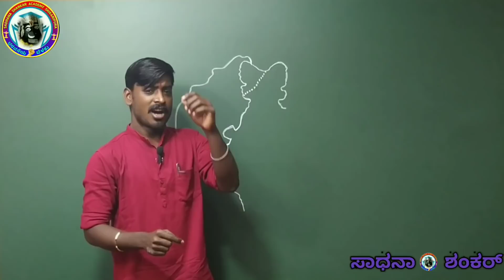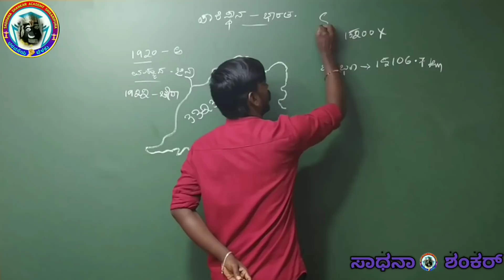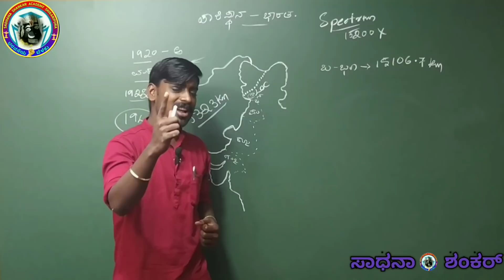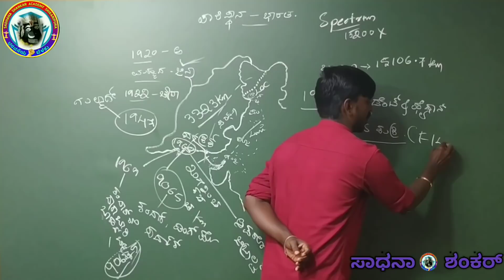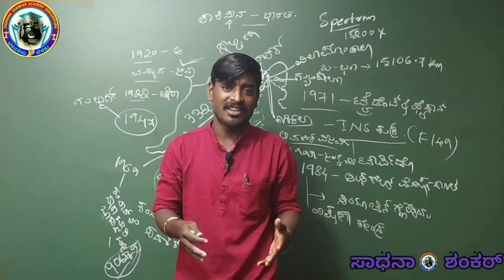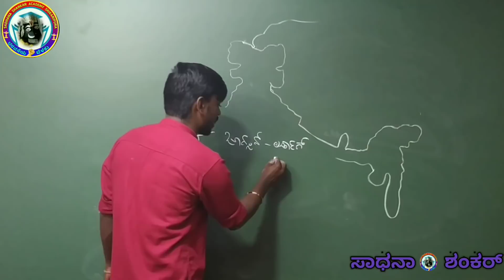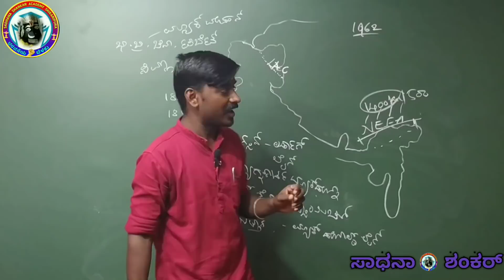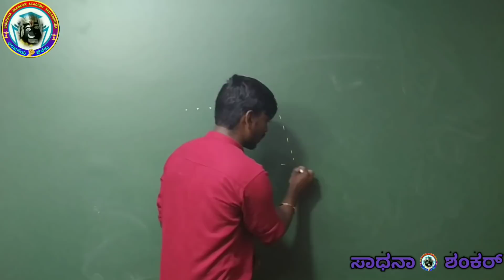indian border lines part -1 /ಭಾರತದ ಗಡಿ ರೇಖೆಗಳು ಭಾಗ - 1/ By KPG.Sir